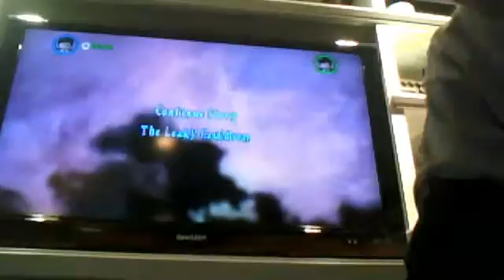Lego harry potter years 1-4 walkthrough part 15